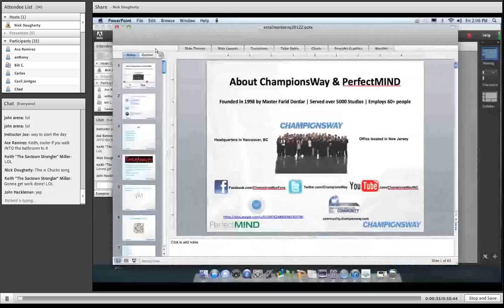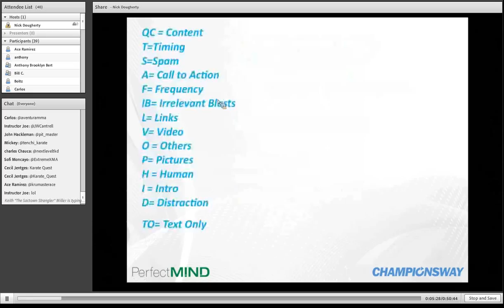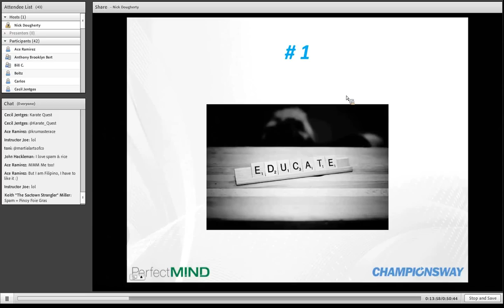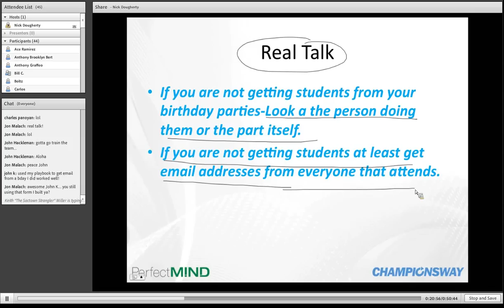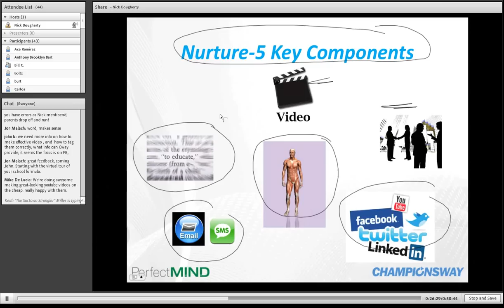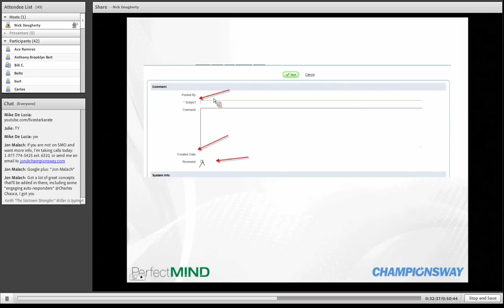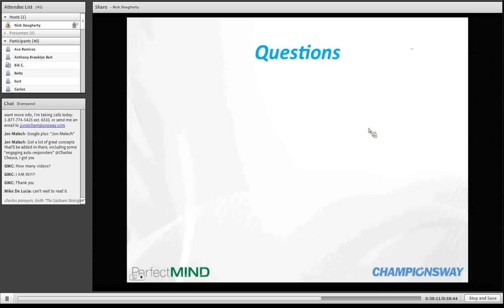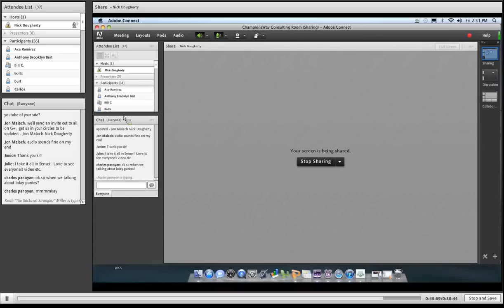ChampionsWay Webinar - Email Nurturing Volume 1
In this Webinar Nick Dougherty reviews he email nurturing system used for all SMO clients. In this webinar you will learn the most effective way to use email marketing as well as the capabilities of the PerfectMIND email platform. If you are currently not automating your emails to leads and students this will be a very effective webinar to help you get started in 2012 on the right foot